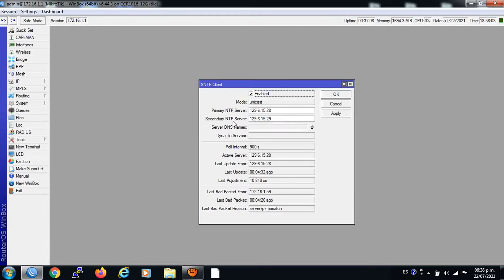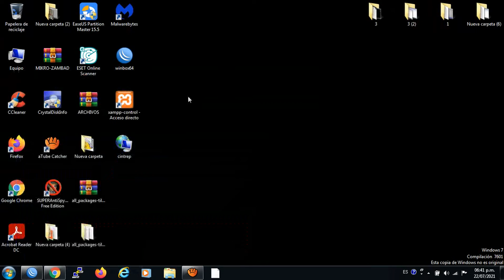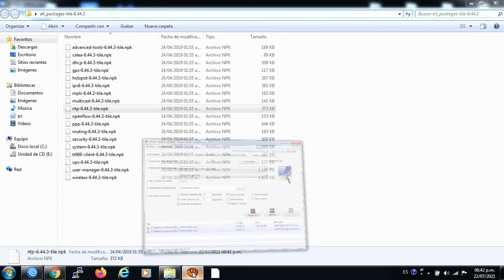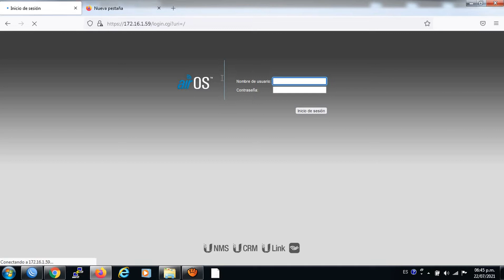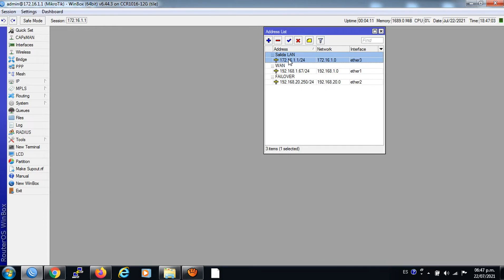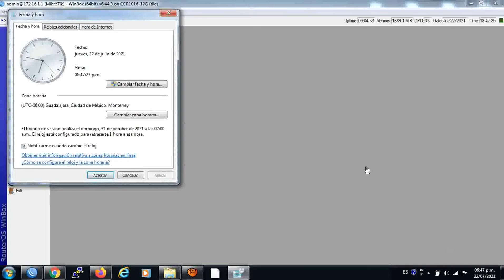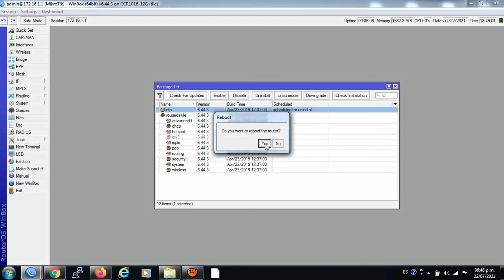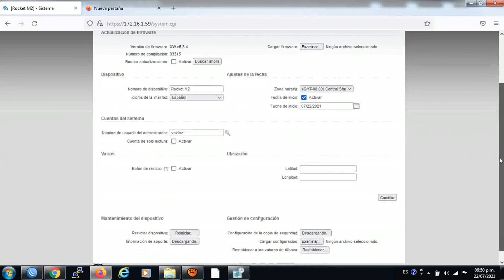Cómo Instalar un Servidor NTP en un Equipo MikroTik